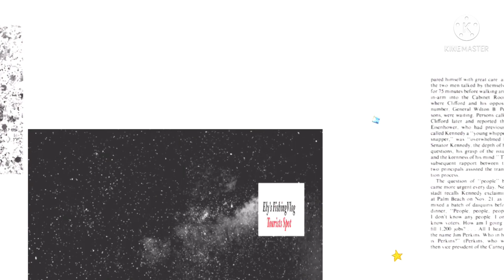Watching my fellow Angler catching small Trevally at Fishing base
Catching small Trevally also known as "E'E" in local languages.